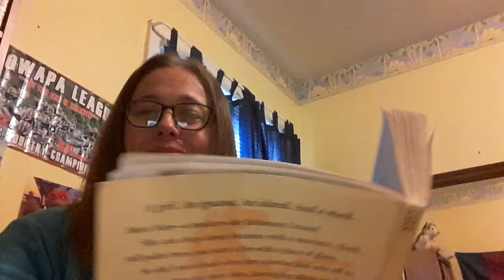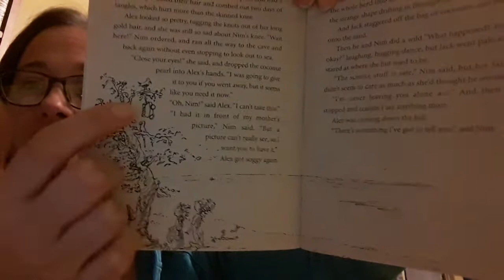Nim's Island chapter 15